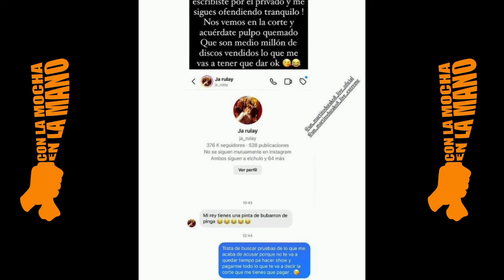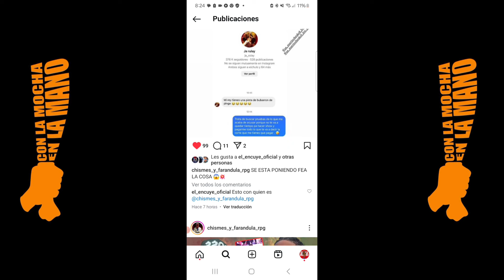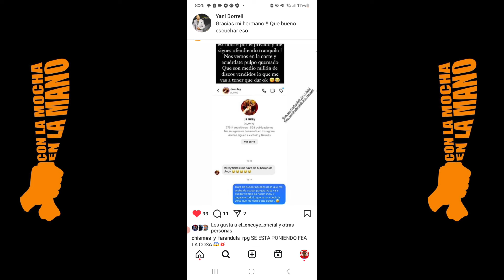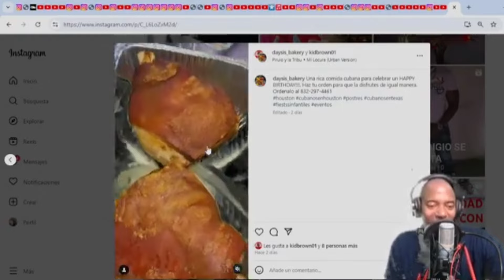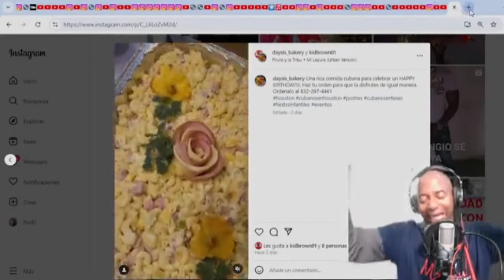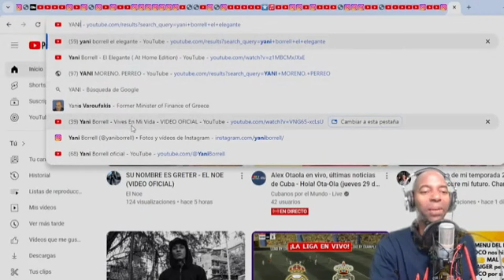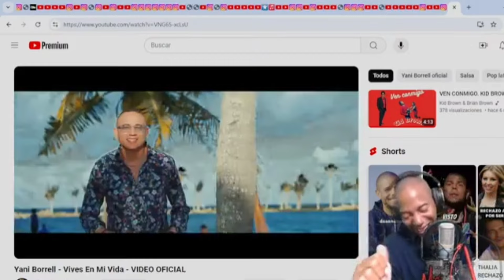EL TAIGER APOYA COLABORACIÓN DE JARULAY Y JORGE JR! EL B MODELANDO! AVION DE MADURO CONFISCADO!